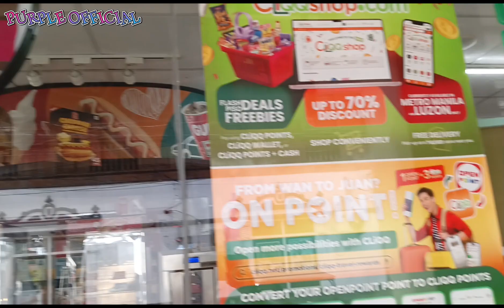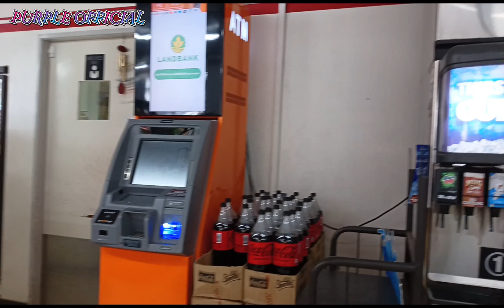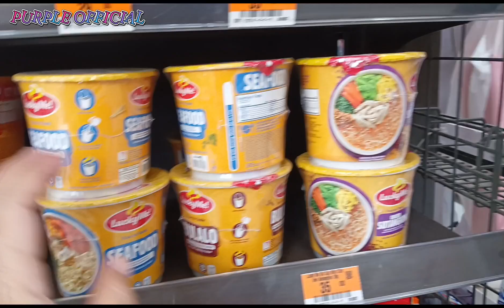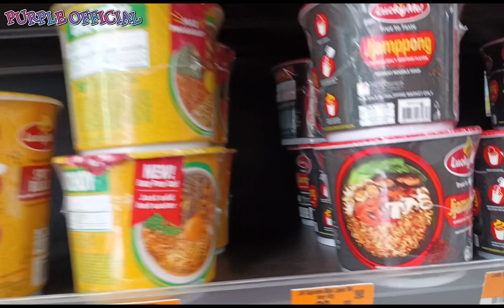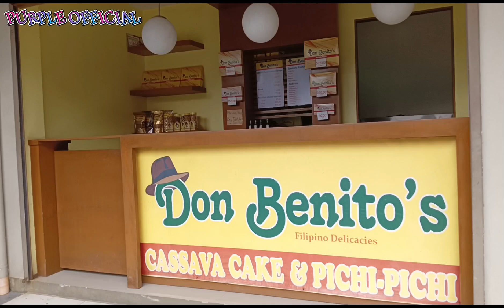Going To Somewhere || PURPLE OFFICIAL